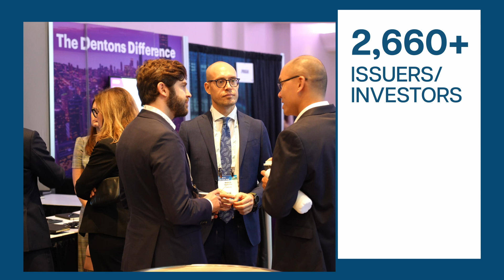ABS East 2024 teaser